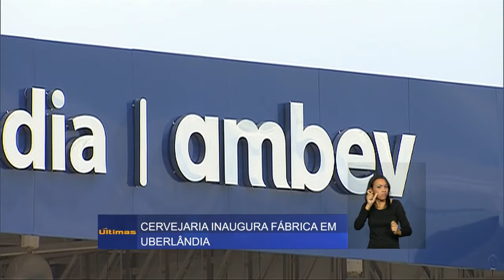Últimas - Presidenta Dilma participa de inauguração da nova fábrica da Ambev em Minas Gerais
ÚLTIMAS - 04.02.16: Nesta quinta-feira, a presidenta Dilma Rousseff participa da inauguração da nova fábrica da Ambev, em Uberlândia (MG). A partir de março, a conta de luz ficará cerca de 3% mais barata, segundo anúncio do ministro de Minas e Energia, Eduardo Braga. E mais: Instituto Nacional do Câncer (Inca) promove ações no Dia Mundial do Câncer, celebrado neste 4 de fevereiro; e presidenta Dilma faz pronunciamento à nação para pedir engajamento da população no combate ao mosquito Aedes aegypti.